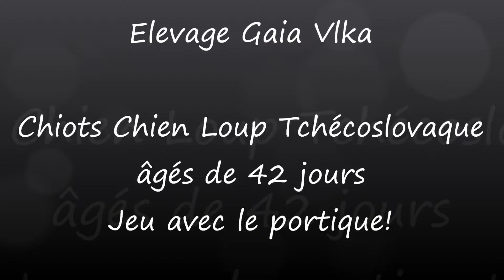Chiots Chien Loup Tchécoslovaque de l'elevage Gaia Vlka âgés de 42 jours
Jeu avec le portique
Portée 2013 de Fragance de l'Arche du Feron & £ycko z Peronowki (dit Shiro)